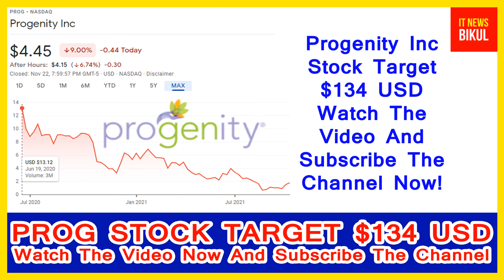PROG Stock-Progenity Inc Stock Breaking News Today | PROG Stock Price Prediction | PROG Stock Target